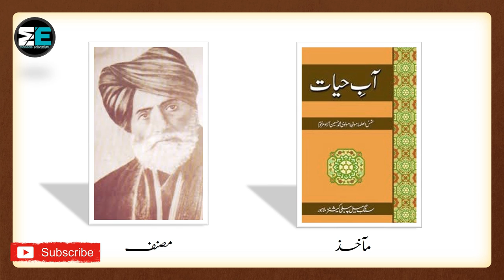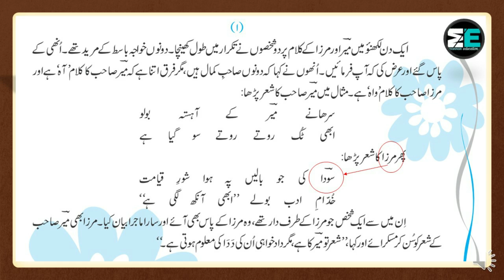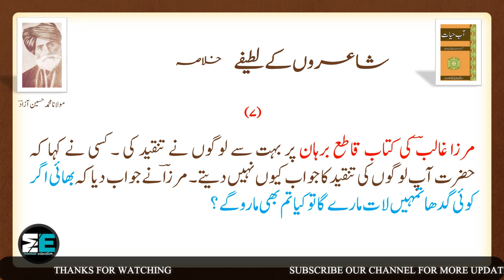Urdu 9th Lesson No 4 Shayron K Lateefayl (شاعروں کے لطیفے )Khulasa |Manan Education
All about Matric and Intermediat Urdu, Pak Studies and Islamic Studies Solution,

Urdu Class 9th Links
حصہ نثرخلاصہ جات
حصہ نثر مختصر سوالات کے جوابات
حصہ نظم مختصر سوالات کے جوابات
حصہ نظم تشریح
حصہ غزل تشریح
حصہ نظم خلاصہ و مرکزی خیال
حصہ غزل مختصر سوالات کے جوابات